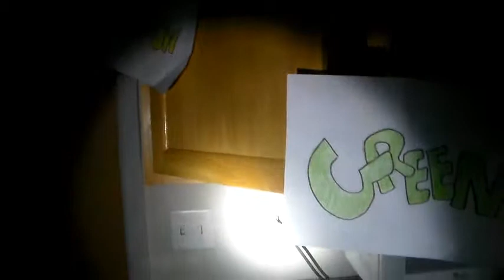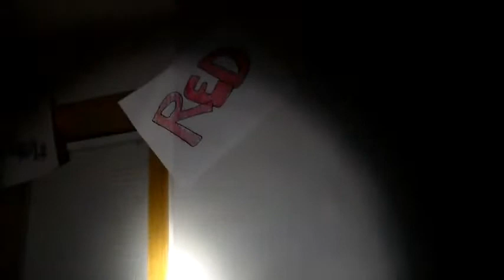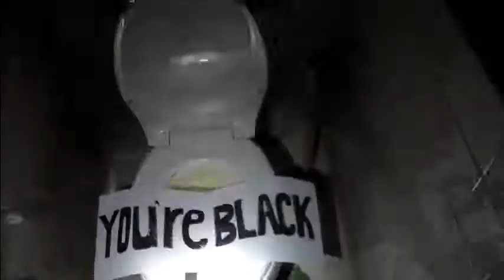That Scary Racist Ghost! Troll Ghosty 3! Real Ghost Caught On Camera?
That scary racist ghost that keeps reminding me in horrible ways the color of my skin. Is this a real ghost caught on camera? Dark atmosphere, static, and paranormal activity don't mix!

The third installment of my terror...

TROLL GHOSTY 3: HAPPY TROLLALA